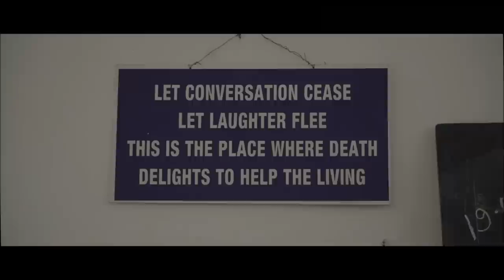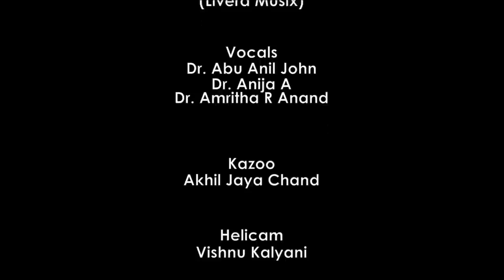Batch Song of 2011 MBBS, Trivandrum Medical College | AU REVOIR 2017 | LEGENDS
AU REVOIR 2017
Batch song of 2011 MBBS, Trivandrum Medical College
All good things must come to an end. Our dream like journey spanning six years has come to a halt. We are leaving our most beloved Alma Mater with the treasured baggage of a thousand memories. Here we present our batch video a reminiscence of our happiest past, a tribute to our dearest friend Dr. Chinmayan B who left us in haste. Its AU REVOIR , goodbye until we meet again...

Script & Direction
Dr. Ananthu Narayan
Dr. Vishnu Mohan

Produced by
Class of 2011 MBBS

Music
Dr. Abu Anil John

Lyrics
Dr. Arun A M

Vocals
Dr. Anija A
Dr. Amritha R Anand

Associate Camera
VIneeth Mohan

Focus Puller
Rohith